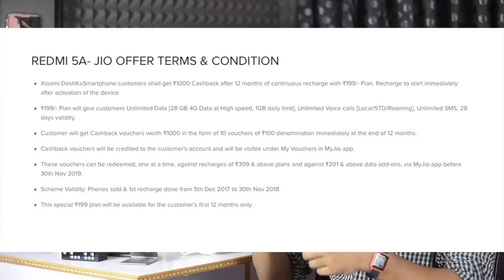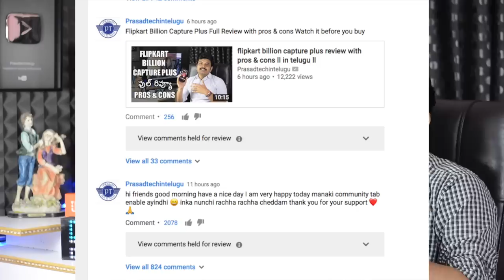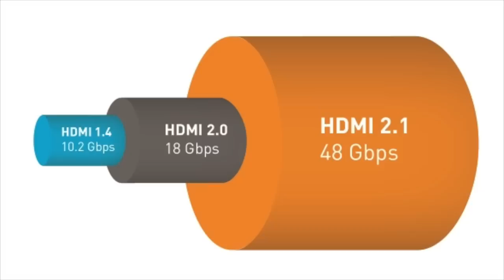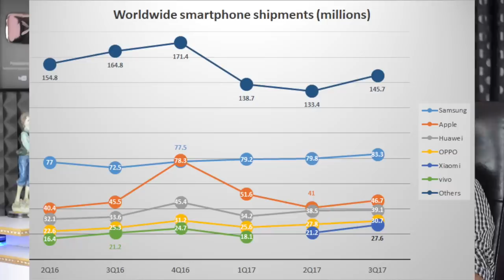technews 123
Support me :)
my tripod
intromusic credits
artist credits:
▽ Follow DEAF KEV